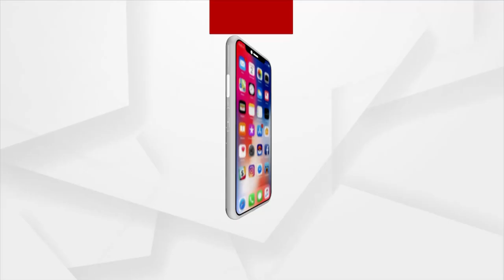ହର ଘର ଦସ୍ତକ ଅଭିଯାନ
ସମସ୍ତଙ୍କୁ ଟିକା ପ୍ରଦାନ କରିବା ଦିଗର ପୁଣି ଏକ ବଡ ନିଷ୍ପତ୍ତି ନେଲେ କେନ୍ଦ୍ର ସରକାର। ଆସନ୍ତା ମାସରୁ ଆରମ୍ଭ ହେବ ହର ଘର ଦସ୍ତକ ଅଭିଯାନ । ଏହି ଅଭିଯାନରେ ସ୍ବାସ୍ଥ୍ୟକର୍ମୀମାନେ ଘରକୁ ଘର ଯାଇ ଲୋକଙ୍କୁ ଟିକା ଦେବେ